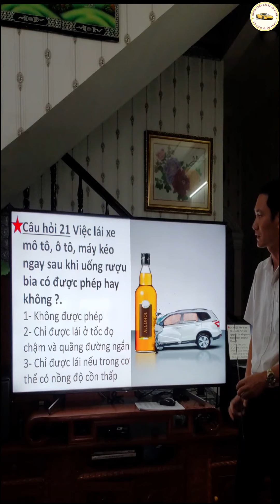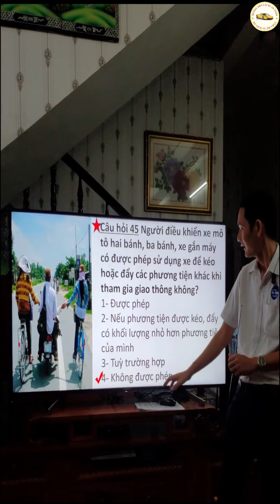Mẹo chọn đáp án siêu nhanh áp dụng cho nhiều đáp an nhất : Không được - Thầy Tâm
Khi anh chị học 600 câu. Sẽ có rất nhiều câu hỏi chúng ta chọn theo mẹo. Vậy mẹo chiếm số lượng nhiều câu mẹo nhất là mẹo gì .???
Đó là mẹo không được.